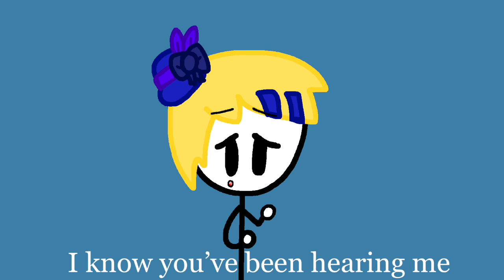Henry Stickmin Collection: Sven Svensson's Monologue (Short Animatic)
A small animatic and voice acting test, featuring Sven Svensson from the Henry Stickmin Collection/

Only this time, he is the Sven from my Double Agent AU

And well, he doesn't seem happy with all the time loops that an unknown stick figure is making him go through.

This is also slightly inspired by the anime, Higurashi (aka; When They Cry)